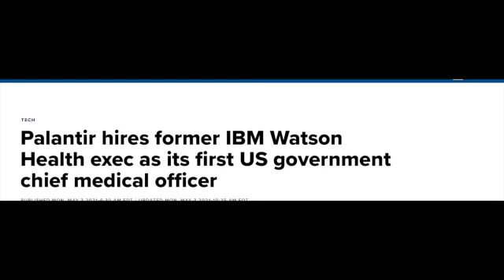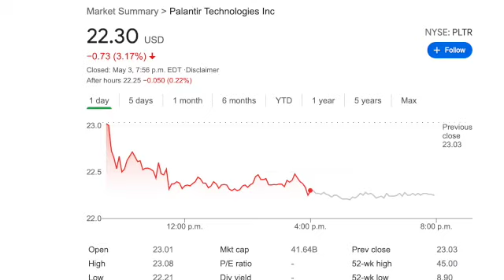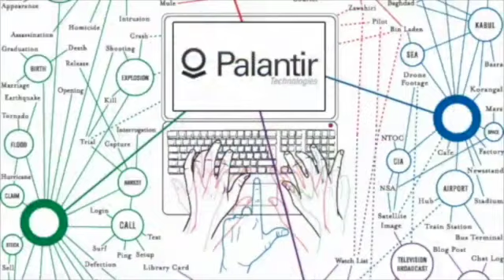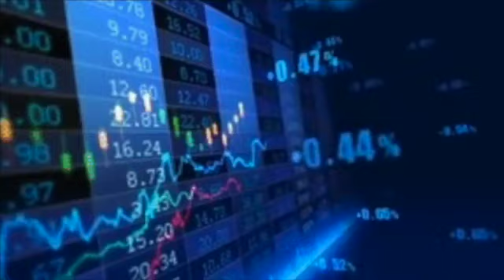THIS IS WHY PALANTIR IS GOING TO BE TESLA 2.0|THE SECRET PALANTIR IS NOT TELLING US|biotech?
Intro: 0:00
Overall update, new exec, shares sold to japan and new contracts: 0:52
 what they are doing :  2:30
Random rant: 3:50
If you see this section empty: still looking for a good financial analysis on this stock
BOOKS
🦈RICH DAD POOR DAD 20&linkCode=ur2&linkId=054812d3c8042a082ed9c7340829aec0&camp=15121&creative=330641
INTELLIGENT INVESTOR
HOW TO MAKE MONEY IN STOCKS
Breaking The Habit of Being Yourself

Affliate disclosure: I only recommend products/services I actually use and believe will be helpful to or provide value to you. Some of the links on this page are affiliate links and I may or may not earn commission at no cost to you if you click any of them, subscribe or make a purchase.This helps the channel out a whole lot and helps me improve my content